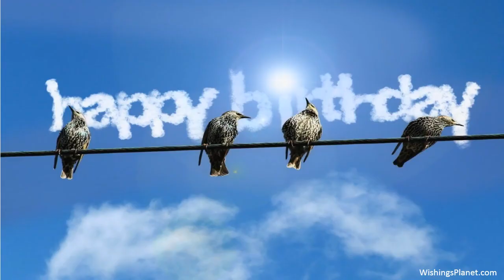Happy Birthday to Eduardo